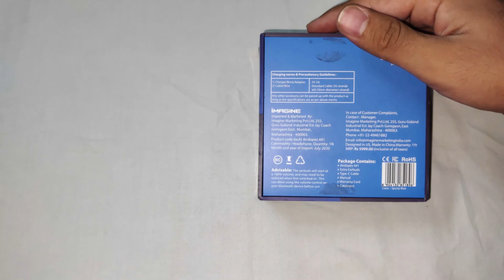Unboxing brand new boat airdopes 441 | TWS Earphones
hey guys! I am back witha brand new video of an unboxing of boat airdopes 441. It is a great experiece of mine with these earphones.